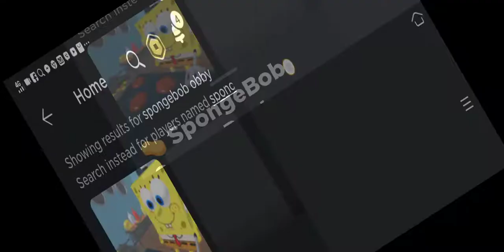Spongebob obby roblox 🍔